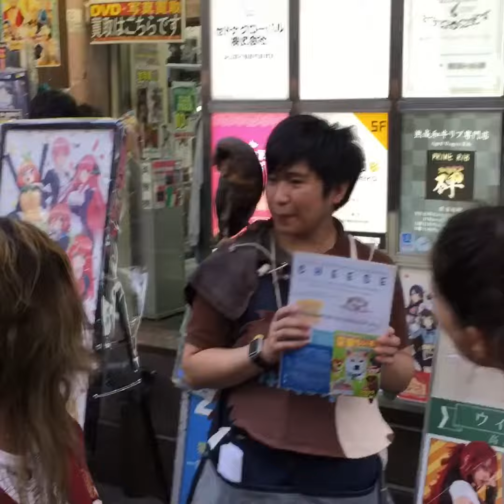Akihabara 秋葉原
Um pouquinho da experiência de andar pelas ruas do bairro geek mais famoso de Tokyo.